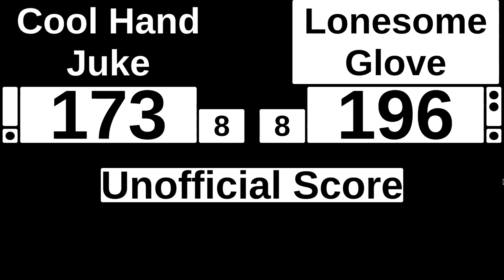HaND2024 Game 5 Mixer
Minnesota Roller Derby presents The Have a Nice Day 2024 Tournament at the Charles M Schulz Highland Arena, St Paul, MN August 2-4 2024